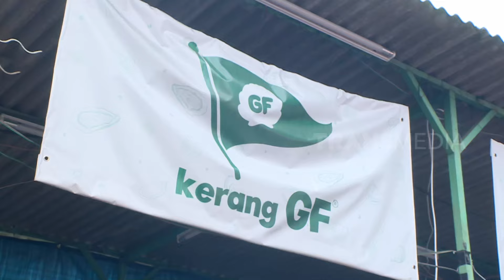Ade Setiawan Menikmati Lezatnya Kerang di Kerang GF | MAKAN RECEH (26/03/24)